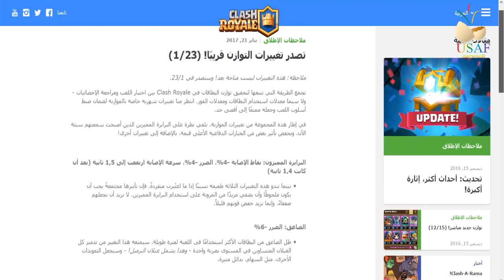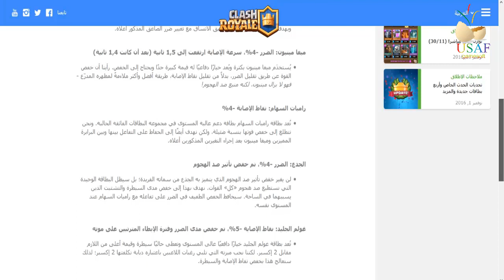كلاش رويال البرابرة المميزون بداية النهاية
تحديثات التوازن لكلاش رويال 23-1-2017

 تغييرات التوازن 23/1

تجمع الطريقة التي نتبعها لتحقيق توازن البطاقات في Clash Royale بين اختبار اللعب ومراجعة الإحصائيات - ولا سيما معدلات استخدام البطاقات ومعدلات الفوز. انتظر منا تغييرات شهرية خاصة بالموازنة لضمان ضبط أسلوب اللعب وجعله ممتعًا إلى أقصى حد.

في إطار هذه المجموعة من تغييرات الموازنة، نلقي نظرة على البرابرة المميزين الذين أصبحت سمعتهم سيئة الآن، ونخفض تأثير بعض من الخيارات الدفاعية الأعلى قيمة، بالإضافة إلى تغييرات أخرى!

البرابرة المميزون: نقاط الإصابة -4%، الضرر -4%، سرعة الإصابة ارتفعت إلى 1,5 ثانية (بعد أن كانت 1,4 ثانية)

    بينما تبدو هذه التغييرات الثلاثة طفيفة نسبيًا إذا ما اعتُبرت منفردةً، فإن تأثيرها مجتمعةً يجب أن يكون ملحوظًا وأن يضفي مزيدًا من المرونة على استخدام البرابرة المميزين. لا نريد أن نجعلهم ضعفاءً، وإنما نريد خفض قوتهم قليلاً.

الصاعق: الضرر -6%

    ظل الصاعق من البطاقات الأكثر استخدامًا في اللعبة لفترة طويلة. سيمنعه هذا التغيير من تدمير كل الغيلان المتساوين في المستوى بضربة واحدة - وهذا يشمل غيلان البرميل! - وسيجعل التعويذات الأخرى، مثل السهام، بدائل مثيرة.

الساحر الكهربائي: نقاط الإصابة 9%، ضرر التوالد -6%

    أهم خبر هنا هو أن الكرة النارية لن تقضي بعد الآن على ساحر كهربائي يعادلها في المستوى! ويهدف خفض ضرر التوالد إلى تحقيق الاتساق مع تغيير ضرر الصاعق المذكور أعلاه.

ميغا مينيون: الضرر -4%، سرعة الإصابة ارتفعت إلى 1,5 ثانية (بعد أن كانت 1,4 ثانية)

    يُستخدَم ميغا مينيون بكثرة ويُعد خيارًا دفاعيًا له قيمة كبيرة جدًا ويحتاج إلى الخفض. رأينا أن خفض القوة عن طريق تقليل الضرر، بدلاً من تقليل نقاط الإصابة، طريقة أفضل وأكثر ملاءمةً لمظهره المدرّع - فهو لا يزال مينيون، لكنه منيع ضد الهجوم!

راميات السهام: نقاط الإصابة -4%

    تُعد بطاقة راميات السهام بطاقة دعم عالية المستوى في مجموعة البطاقات الفائقة الحالية. ونحن نتطلع إلى خفض قوتها بنسبة ضئيلة، ولكن نهدف أيضًا إلى الحفاظ على التفاعل بينها وبين البرابرة المميزين وميغا مينيون بعد إجراء التغيرين المذكورين أعلاه.

الجذع: الضرر -4%، تم خفض تأثير صد الهجوم

    لن يغير خفض تأثير صد الهجوم الذي يتميز به الجذع من سماته الفريدة؛ بل سيظل البطاقة الوحيدة التي تستطيع صد هجوم «كل» القوات. نهدف بهذا إلى خفض مدى السيطرة والتشتيت الذين يسببهما في الساحة. سيحافظ الخفض الطفيف في الضرر على تفاعله مع راميات السهام عند المستوى نفسه.

غولم الجليد: نقاط الإصابة -5%، تم خفض مدى الضرر وفترة الإبطاء المترتبين على موته

    تُعد بطاقة غولم الجليد خيارًا دافعيًا عالي المستوى وتعطي حاليًا سيطرة وقيمة أعلى من اللازم مقابل 2 إكسير. لكننا نحب ميزته التي تلبي رغبات اللاعبين باعتباره دبابة تكلفتها 2 إكسير؛ لذلك سنعالج هذا بخفض نقاط الإصابة والسيطرة.

روح الجليد: الضرر -10%

    تستطيع روح الجليد وحدها أن تجلب حاليًا حشدًا كاملاً من كائنات المينيون على مسافة ضربة واحدة من برج التاج! نرى أن ميزة استهلاك إكسير أقل من الخصم هنا زائدة عن الحد.

الساحر: النطاق +0,5

    يُعد معدل استخدام الساحر منخفضًا بصفة عامة. وزيادة النطاق بعض الشيء ستزيد الطلب على هذا الاختيار عند مقارنته بخيارات الدعم الأخرى ذات النطاقات المختلفة.